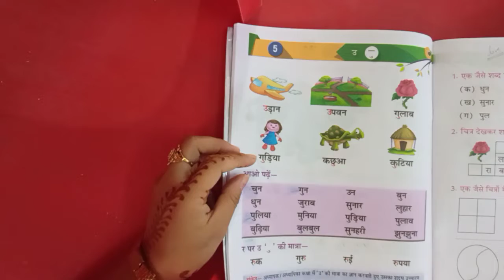उ की मात्रा के शब्द लिखिए और कविता "खुशी मनाओ" और "बिटिया रानी" याद कीजिए | class:1 Hindi